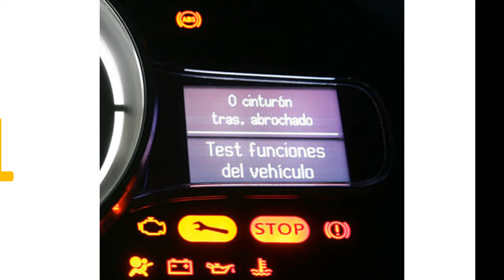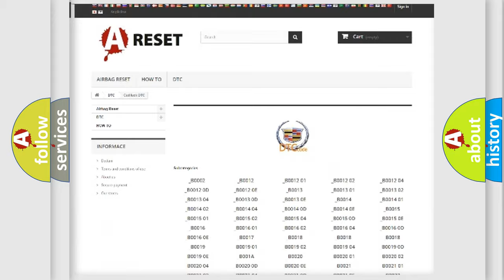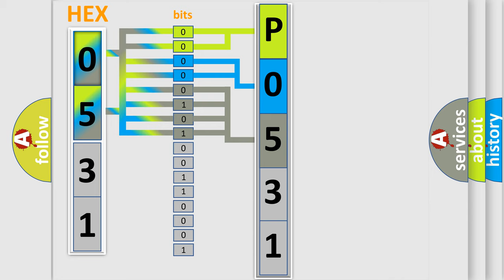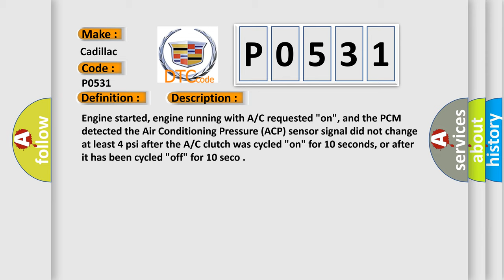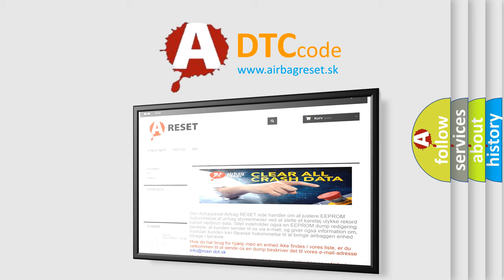DTC cadillac P0531 Short Explanation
Contents:
0:21 Basic DTC analysis according to OBD2 protocol standard.
1:48 Insight into programming
2:58 A diagnostically understandable description of the Diagnostic Trouble Code
3:05 Basic error definition

Make:
Cadillac
Code:
P0531
Definition:
A or C Refrigerant Pressure Sensor Range or Performance
Description:
Engine started, engine running with A or C requested "on", and the PCM detected the Air Conditioning Pressure (ACP) sensor signal did not change at least 4 psi after the A or C clutch was cycled "on" for 10 seconds, or after it has been cycled "off" for 10 seco
Cause:
A or C status signal circuit is open or shorted to ground
A or C status signal circuit is shorted to VREF or system power
ACP sensor is damaged (sticking) or has failed